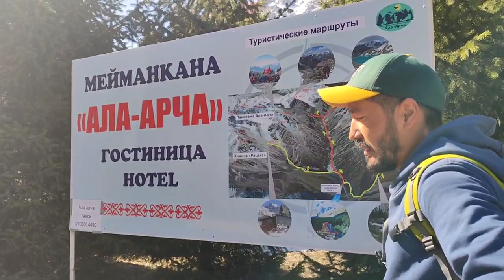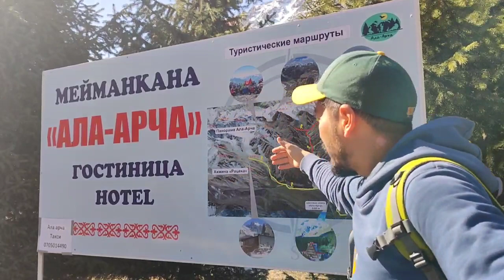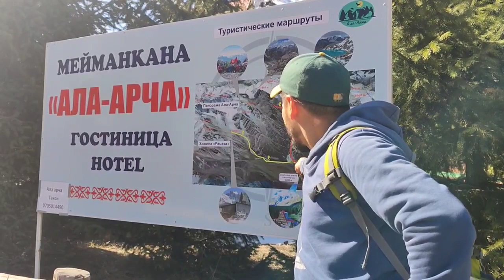GoBus -Ala-Archa новый маршрут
Добраться до Ала-Арчи теперь легко. GoBus запускает новое направление
На GoBus теперь можно доехать до Государственного природного парка Ала-Арча. Фонд поддержки развития туризма в КР и GoBus совместно с Kyrgyz Friends c 8 апреля открывают новое направление. Оно будет доступно в двух вариантах – либо обычный трансфер на комфортабельных микроавтобусах, либо полноценный тур в сопровождении профессионального гида до водопада Ак-Сай через знаменитый камень «Разбитое сердце». Поездка в GoBus будет сопровождаться рассказом о тонкостях маршрута и главных достопримечательностях заповедника.
Тем, кто хочет взглянуть на ущелье Ала-Арча новым взглядом или просто едет туда впервые, непременно понравится поход в сопровождении профессионального гида, задача которого – обеспечить туристам безопасность и интересное времяпрепровождение.
Купить трансфер до Ала-Арчи и обратно или тур до водопада Ак-Сай можно через мобильное приложение GoBus. Стоимость поездки в обе стороны 800 сомов, полноценного тура – 2500 сомов.
Выезжать микроавтобусы будут с Tommi Mall по выходным в 10.00. Обратно из Ала-Арчи в Бишкек в 17.00.
Готовятся к открытию еще два новых направления GoBus: в Иссык-Ату и в ущелье Аламедин. Билеты будут продаваться так же через мобильное приложение, которое можно скачать через Google Play или App Store.
Справка: Тур до водопада Ак-Сай – один из самых распространенных маршрутов и самый легкий в Ала-Арче. Расстояние от шлагбаума до водопада – 4 километра с набором высоты с 2200 до 2665 метров.